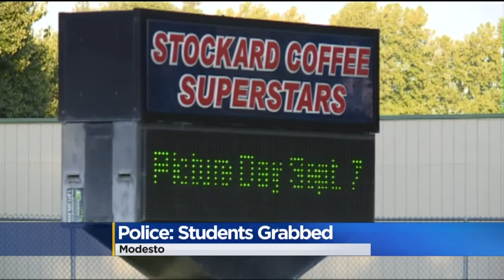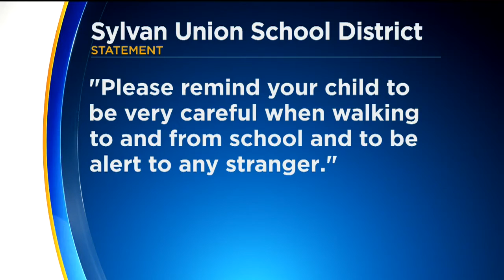Police: Aggressive Man Approached Modesto Boy Getting Off Bus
Some schools in Modesto are warning parents to remind their children to stay on alert when walking to and from school after a recent incident.